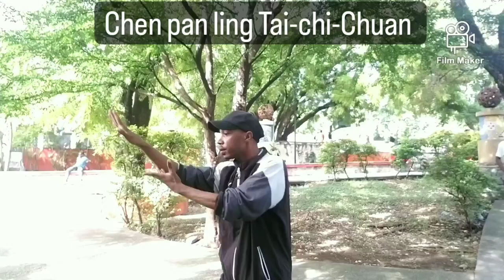Chen Pan ling Taiji